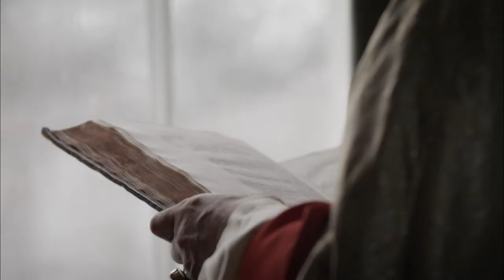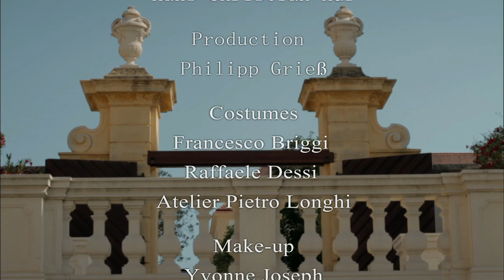Casanova: The Art of Seduction - Full Documentary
Giacomo Casanova was born in Venice in 1725, to poor parents. Initially, he is expected to become a priest, but he is ultimately going to reject this career path. His destiny is governed by the love of women, and he challenges the most powerful institutions of his time: the Catholic Church and the Venetian Inquisition. For Casanova, life in decadent Venice is an on-going feast for the senses.

New uploads of full-length documentaries and docu-series every week!